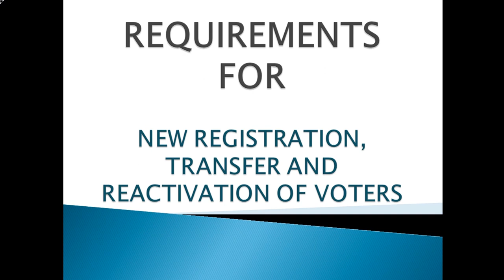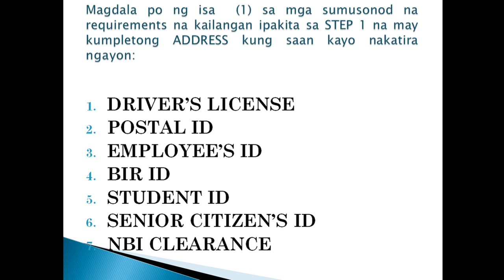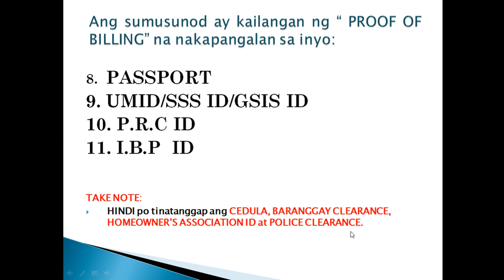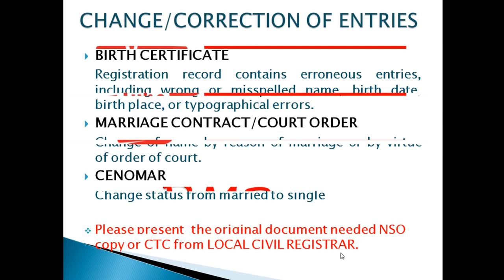COMELEC Requirements for Voters New Registration, Transfer & Reactivation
REQUIREMENTS FOR NEW REGISTRATION, TRANSFER & REACTIVATION

1 DRIVER'S LICENSE
2 POSTAL ID
3 EMPLOYEE'S ID
4 BIR ID
5 SENIOR CITIZEN'S ID
6 STUDENT ID
7 NBI CLEARANCE
8 PASSPORT
9 UMID/SSS ID/GSIS ID
10 PRC ID
11 IBP ID

(8-11 ANG SUMUSUNOD AY KAILANGAN NG "PROOF OF BILLING" NA NAKAPANGALAN SA INYO.)

* SA MGA MAGPAPAREHISTRO PLEASE PHOTOCOPY YOUR REQUIREMENTS.